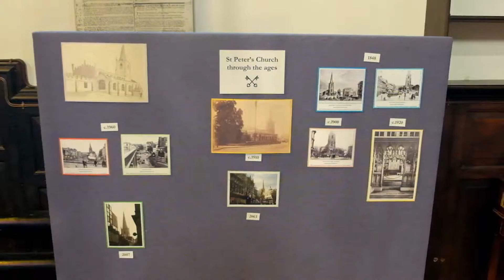Nottingham / St Peter’s Church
St Peter's Church, formally The Church of St Peter with St James, is an Anglican parish church in the city centre of Nottingham, England. It is part of the parish of All Saints', St Mary's and St Peter's, Nottingham.